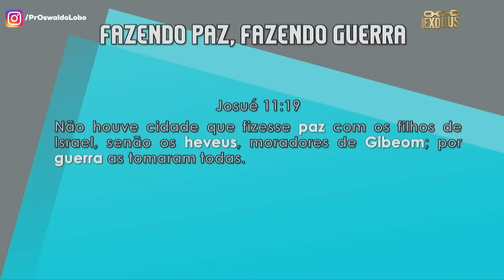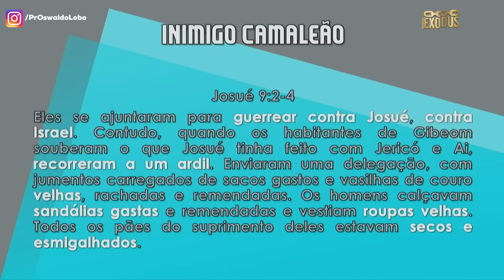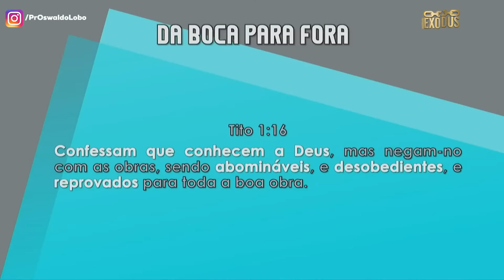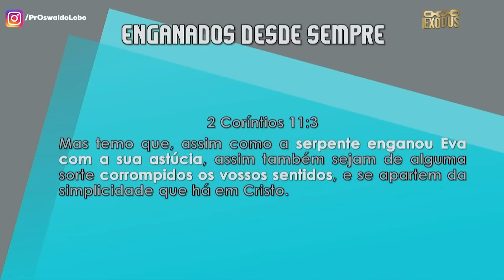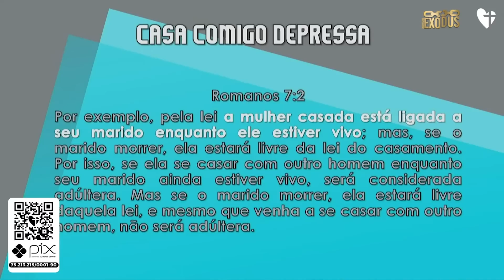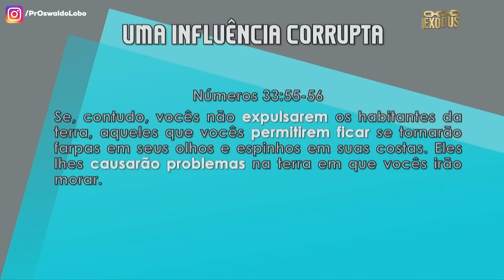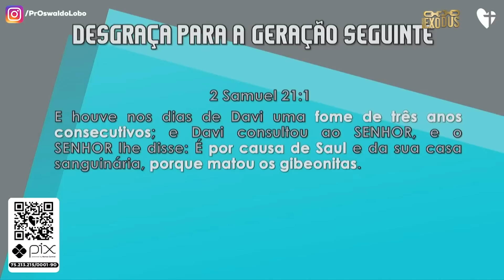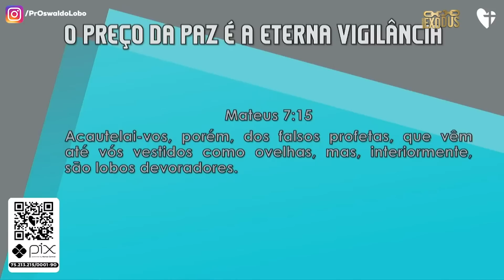FAÇA AMOR, NÃO FAÇA GUERRA - Pr. Lôbo